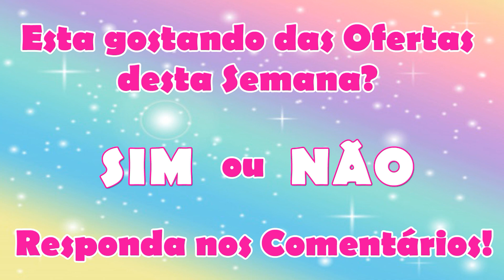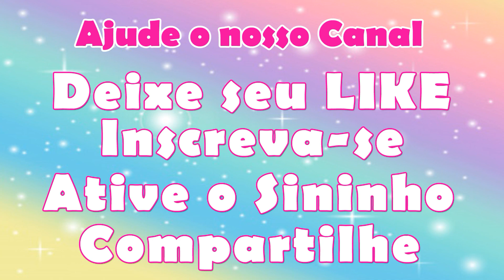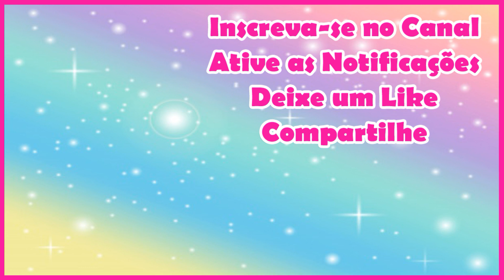15 NOVAS OFERTAS da HORA Semana 30 Vitrine 08/2023 tupperware | Joyce Sampaio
No vídeo de hoje eu vou mostrar para vocês as 15 Novas OFERTAS DA HORA TUPPERWARE DA SEMANA 30 VITRINE 08/2023 ATUALIZADAS Tupperware.

🔔 QUER GANHAR DINHEIRO EXTRA? NÃO PERCA ESTA OPORTUNIDADE DE RENDA EXTRA! VENHA TRABALHAR EM CASA VENDENDO PORDUTOS TUPPERWARE E JEQUITI!

Se você é do Estado do RJ e deseja ser um Consultor ou Consultora Tupperware/Jequiti faça o seu cadastro comigo através do

Aqui no meu canal você vai assistir diversos  vídeos sobre Tupperware e Jequiti. Como vender Tupperware e Jequiti pela internet, como ser uma consultora Tupperware e Jequiti, como passar pedidos Tupperware e Jequiti, como vender Tupperware e Jequiti, como limpar Tupperware, como organizar Tupperware na cozinha, como comprar Tupperware e Jequiti mais barato, como lavar Tupperware. Você aprende qual Tupperware pode ir no microondas, qual Tupperware pode ir no freezer, tem vitrine Tupperware para ver antes do lançamento,, Episódios Jequiti, ofertas da hora Tupperware, Abrindo Mostruário Tupperware, lançamentos Tupperware e Jequiti, dicas sobre Tupperware e Jequiti e muito mais.

ESTES SÃO OS PRODUTOS TUPPERWARE DAS OFERTAS DA HORA DE HOJE

PACK ECO TUP1L GLACE+500ML OURO
BASIC LINE 160ML+1,2L+2,5L+5L
PACK 2UND DESCASCADOR
PACK JEITOSINHOS 400ML 3UNDS
PACK POP BOX ACUCAR + CHOCOLATE
ESCORREDOR DE LOUCA CINZA CLAR
PACK 5 UND POTINHO 140MLFLORAL
ECO TUPPER REDONDA P 500ML NOCTURNAL
ECO TUPPER REDONDA 350ML DIAS LEVES
DELICATESSE 1,75L MAE
MODULAR CLEAR 240ML NATURAL
TUPPER CAIXA 210G BATATA PALHA BISTRÔ
TOUCH FRESH 1,1L LONDON EXP
PORTA TEMPEROS PEQUENO 100ML
POTINHO 140ML BICARBONATO DE SÓDIO BISTRO
ESPACOSA 3L LILAS
JEITOSO 800ML VERDE GRAMA 2UND
FREEZER LINE 450ML COOL AQUA
CLEAR MATE QUAD 1,04L JET BLACK
REFRI LINE RED 1.1 L VERDURAS
TUPPER MANTEIGUEIRA WILD MULB
BASIC LINE 1,2L MELANCIA 2UND
POTE DINAMICO 400ML LAGOA AZUL
REFRI BOX 400ML MARSALA I
REFRI BOX 400ML ROSA QUARTZO
CRIATIVA 3L SKYLIGHT
ESPATULA IDEAL JET BLACK
DESCASCADOR GER II CHILI
POTINHO 140ML MINNIE PRIM 2UND
TUPPER CAIXA 2.4L NATAL MICKEY
PORTA SANDUICHE MINNIE COLORS
POTINHO 140ML BABY DW CIRCO
POTINHO 140ML PRINCESAS 2021
TALHERES MICKEY E MINNIE CHILI
TIGELA INFANTIL 300ML FUCHSIA
COPO COLORS BICO 225ML GAMER
INSTANT GOURMET PLUS
TUPPER LARANJA II
SOPEIRA ACTUALITE 1,8L COM CONCHA
TIGELA ILUMINA 2,5L HARMONIA
COPO ALLEGRA 450ML POPSICLE
TIGELA ALOHA 1L MANGO 2UND
COPO ALOHA 400ML RHUBARB
CANELA DE MESA BISTRO
PIMENTEIRO MESA MESTRE CHURRAQUEIRO
SALEIRO MESA CHRISTMAS RED*
COPO COLORS 350ML ITALIANO
COPO COLORS 350ML PB*
TIGELA ILUMINA 200ML VERDE
TIGELA ILUMINA 200ML FRUTAS FRESH
COPO FLORESTA 525ML PARADISE
PRATO POSTME MORANGO 4UND
PRATO POST-ME CHILI
TIG MURANO 200ML PB*
PACK 3 UNIDS ECO TUPPER 500ML
PACK MODULAR CLEAR 240ML + 1,3L